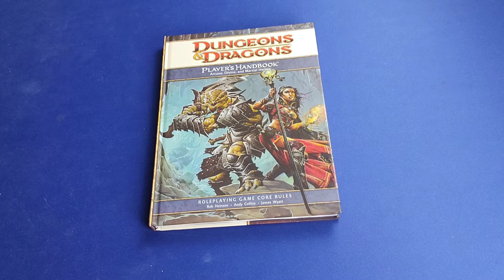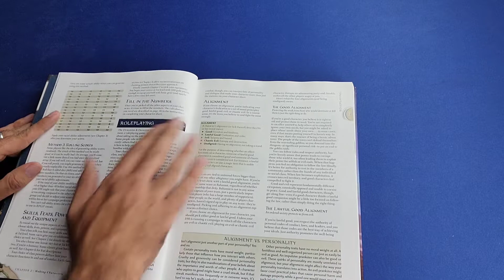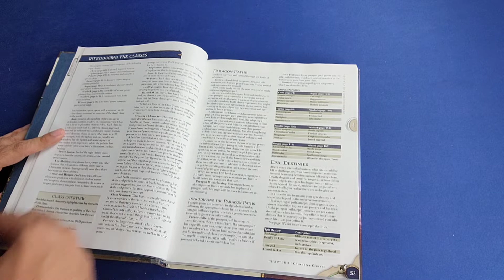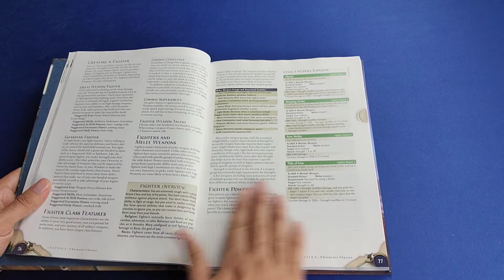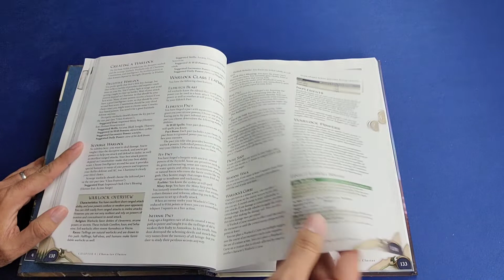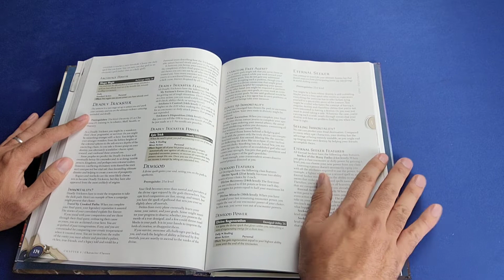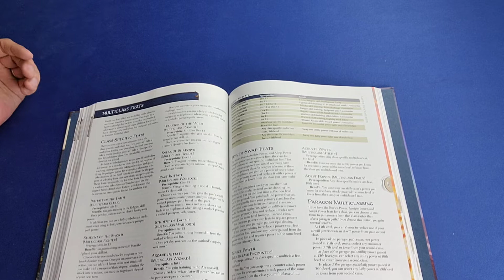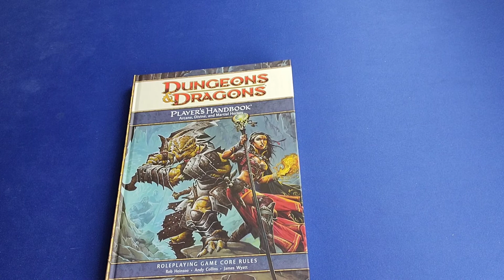Dungeons and Dragons 4E Player' s Handbook Flipthrough & Review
In thks video I flipthrough and review the Player's Handbook for DnD 4E.